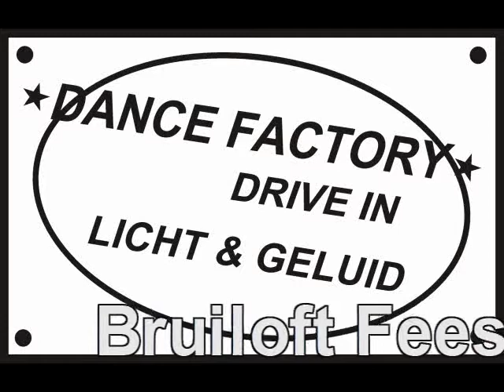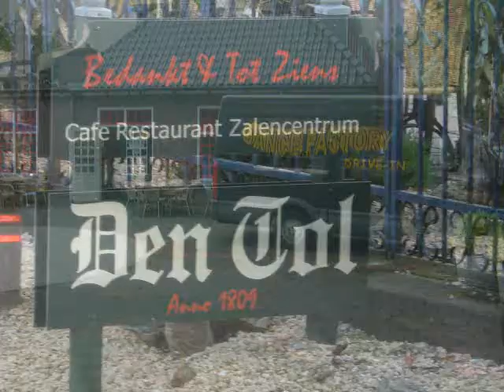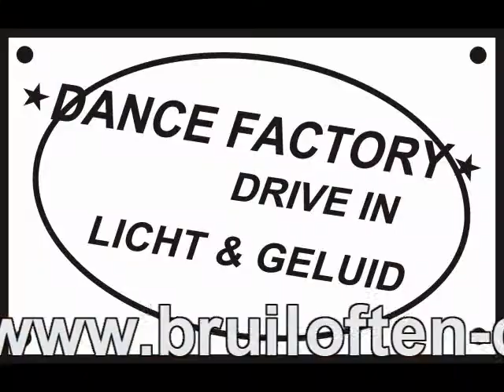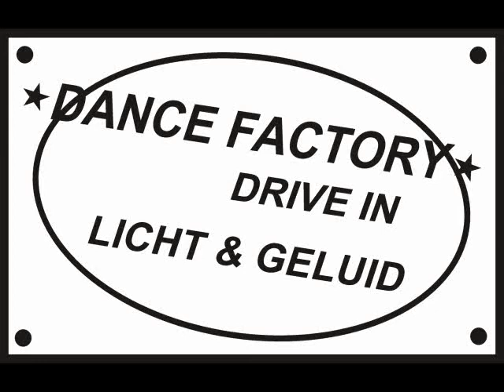Bruiloft Discoshow rotterdam gouda.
Een Bruiloft Discoshow is dé show voor huwelijksfeesten. De DJ's van de Bruiloft Disco-show maakten al vele huwelijksfeesten tot een groot succes.

Het verzorgen van Bruiloft Disco shows vergt veel ervaring en organisatie. Die ervaring en organisatiekracht vindt u bij ons. Onze ervaring vertaalt zich in een zeer professionele aanpak van uw bruiloftsfeest.

U wilt kwaliteit en een trouwfeest om niet te vergeten. Een allround DJ die uw favoriete platen draait, en de zaal verandert tot een echte discotheek. In een gesprek voorafgaand aan uw bruiloft kunt u bij de Bruiloftdiscoshow uw wensen kenbaar maken. Dit gesprek kan plaatsvinden bij ons op kantoor of op één van de kijkavonden. Wij nemen graag uitgebreid de tijd om uw wensen door te spreken en u te adviseren om zo een topfeest te organiseren.

dj disco show rotterdam Discoshow